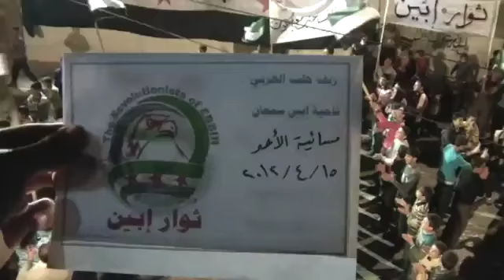15 4 Abian Aleppo أوغاريت ابين حلب , مظاهرة مسائية نصرة للمدن المنكوبة ج2